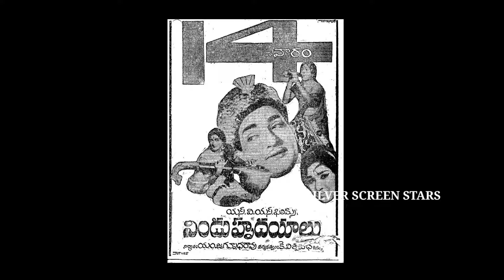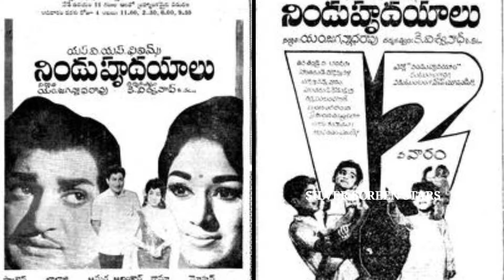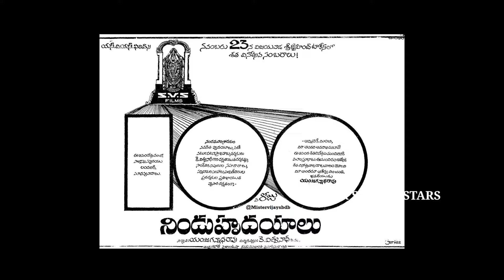కళాతపస్వి కె.విశ్వనాథ్ దర్శకత్వంలో తొలి వందరోజుల చిత్రం ఇదే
నటరత్న ఎన్టీఆర్, కళాభినేత్రి వాణిశ్రీ జంటగా నటించిన మొట్టమొదటి చిత్రం ఇదే |